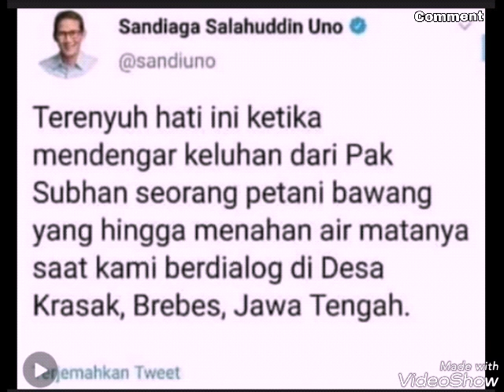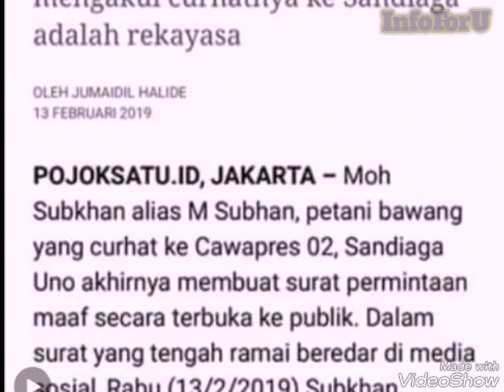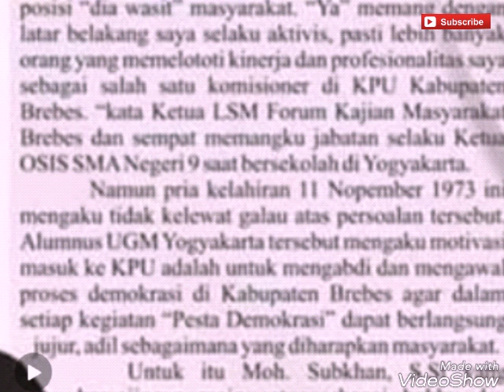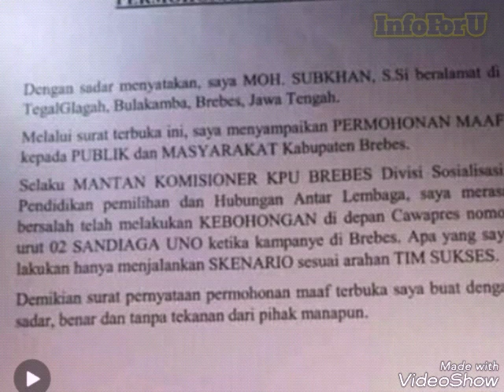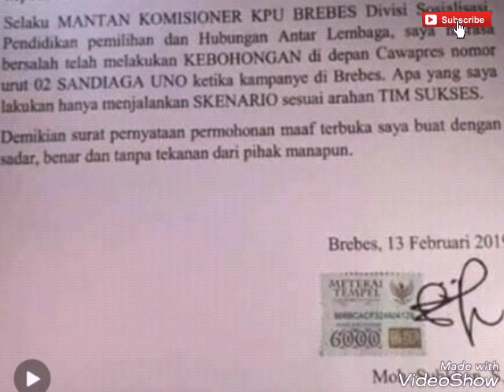Sekuel SandiwaraUno berlanjut. Kini judulnya "Anak Bawang dari Brebes". (bonus : Surat Minta Maaf)